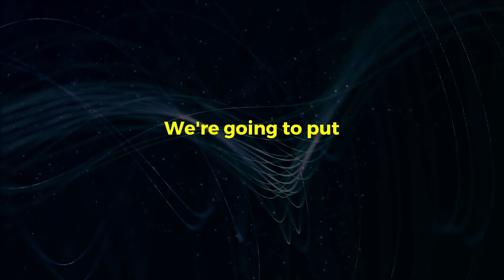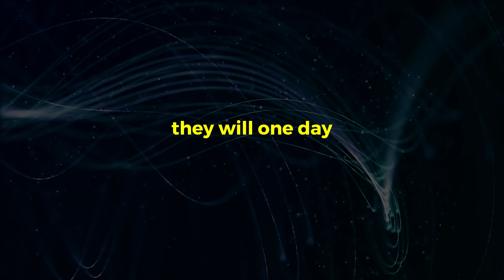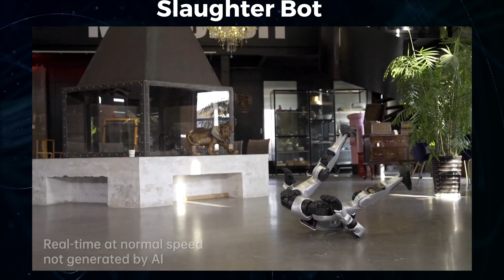China’s Terminator Robots Could End Humanity!